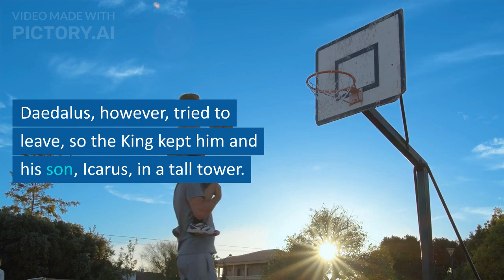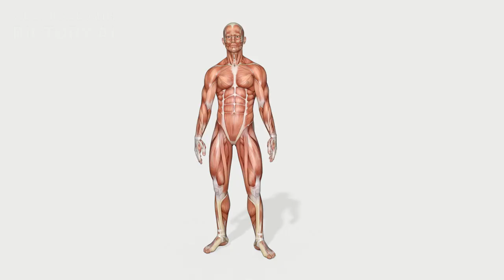동아(윤) 2학년 6과 본문 영상 2 Pictory 활용 여자 어른 목소리